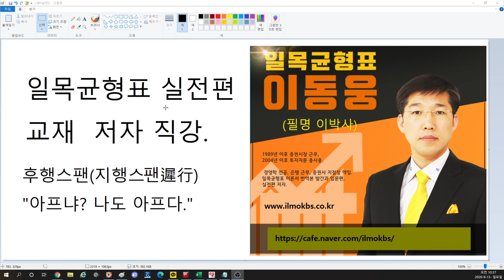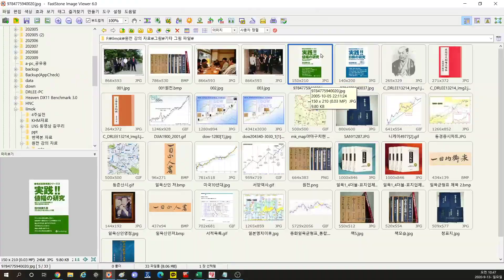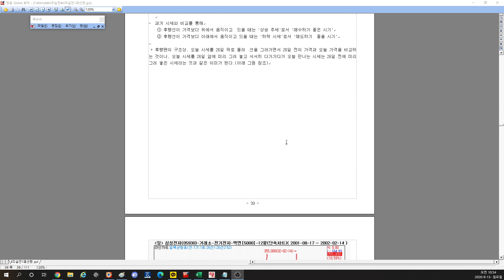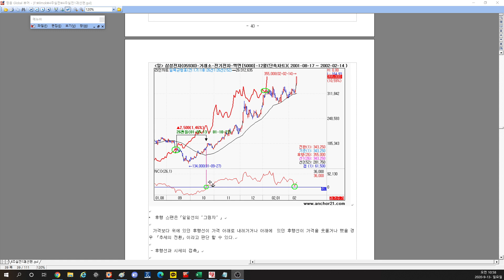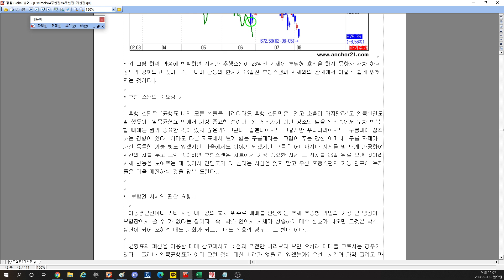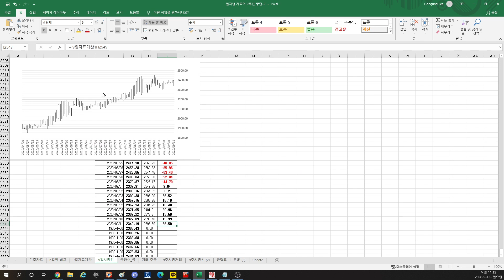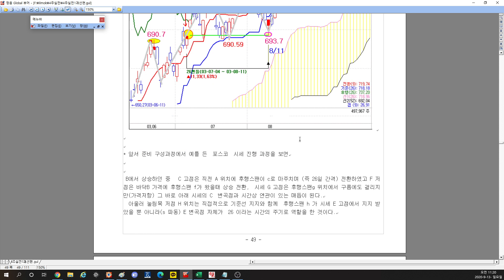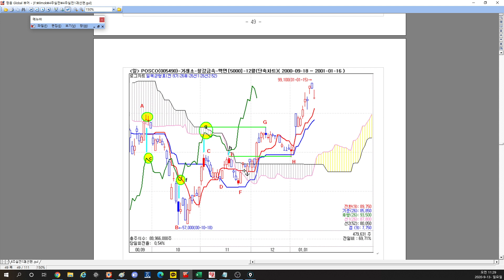실전 강좌, 후행스팬(지행스팬)활용법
일목균형표  후행스팬(지행遲行스팬),
'아프냐? 나도 아프댜.'
작성 원리, 이용법, 엑셀로 짜 보는 주가 비교표.
9일 시종선과 9주 시종선,
종목과 지수 실전 사례